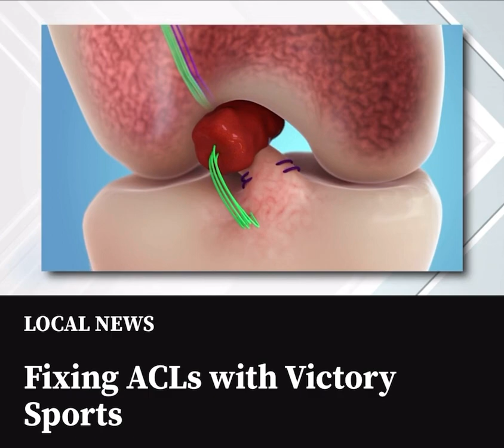What is BEAR surgery? Can PRP and/or BMAC be added to BEAR surgery?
My team and patients did great yesterday on BridgeStreet Thank you Carl Calabrese, DPT, Cert MDT, OCS, CNPT Susan and Curt!
What is unique about these two patients is that because of some specific individualized reasons based on timing and demands, they both underwent even more biologic augmentation with Bone Marrow Aspirate Cells and Platelet Rich Plasma. This is technically an “off label” use with the BEAR implant, but with proper patent informed consent, patient education and medical decision making, it can be done. Early on, adding additional biologic augmentation seems to be leading to positive results and we are tracking both our biologic patients and BEAR patients in two separate national Registries…more to come in the future.